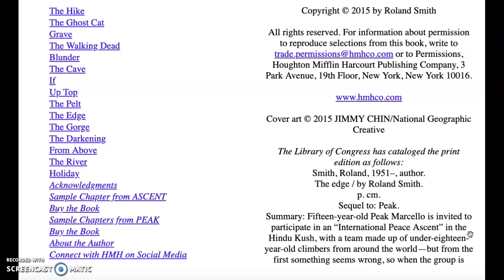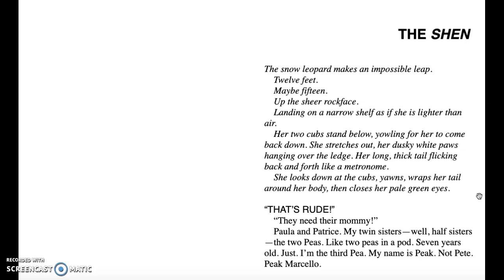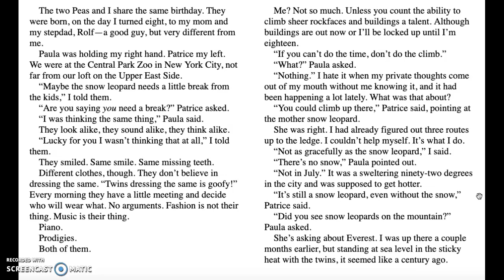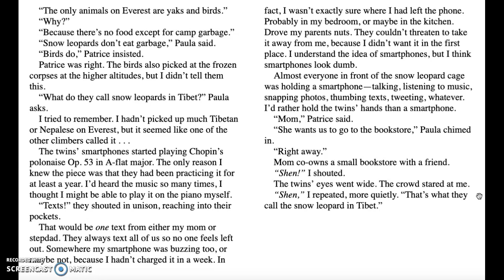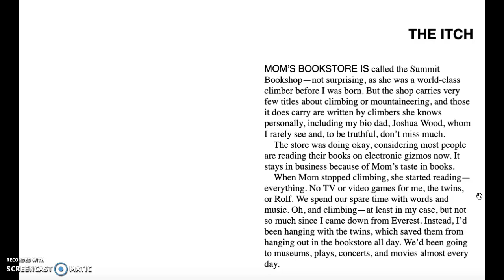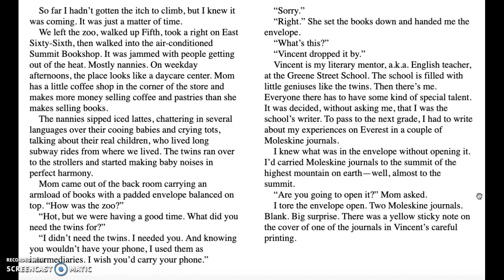The Edge by Roland Smith, Chapters 1 & 2 (The Shen & The Itch)